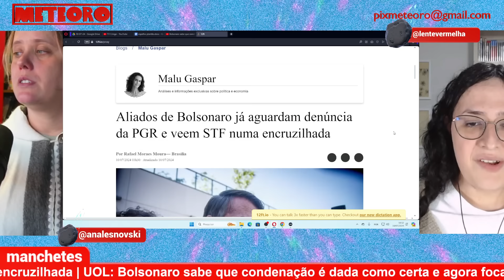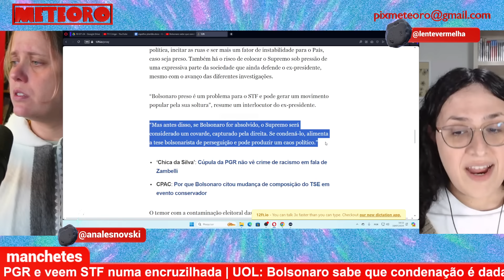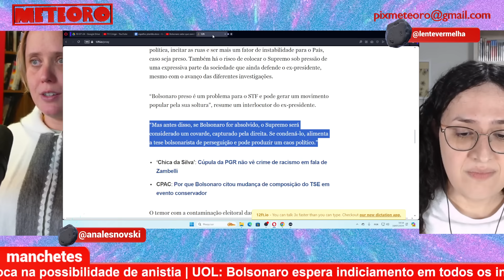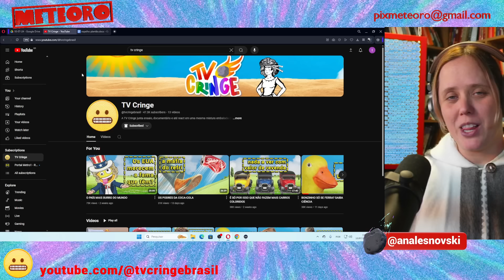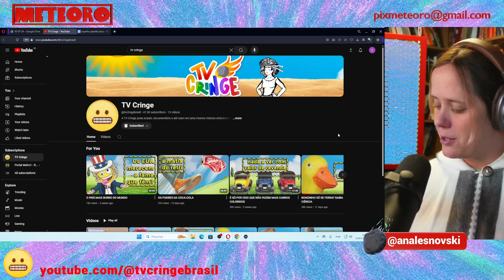BOLSONARO JÁ CONTA COM OS INDICIAMENTOS | PLANTÃO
Bolsonaro e seus aliados já contam com a condenação do ex-presidente. E daí, vão aceitar a derrota ou já tem planos para essa situação?